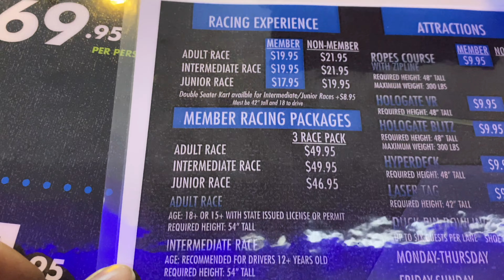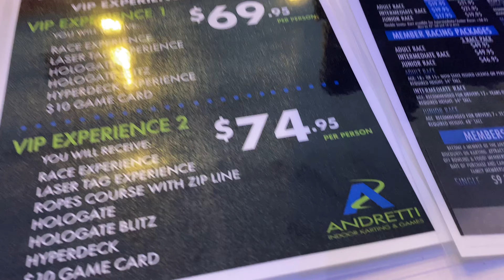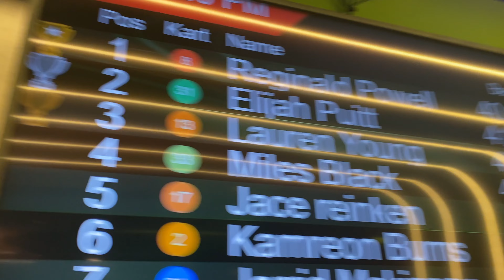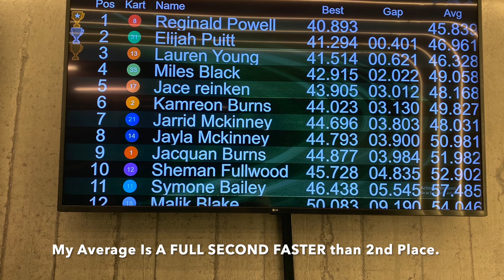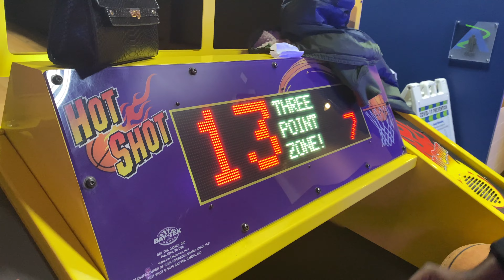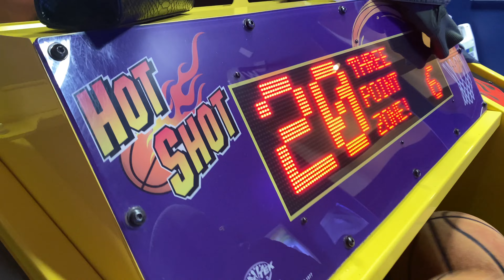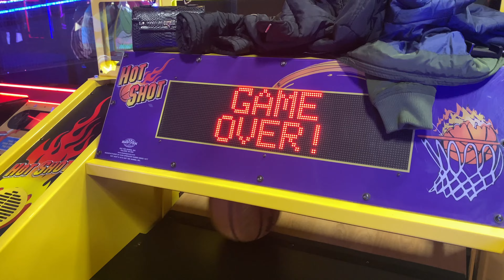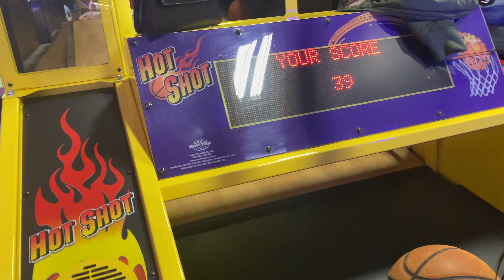Went To This Massive In Door Race Track For My Birthday. Andretti Indoor Karting & Games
Enjoy This Video, Sharing My Birthday With You Guys!
Follow On Instagram @HellaHorsesTV